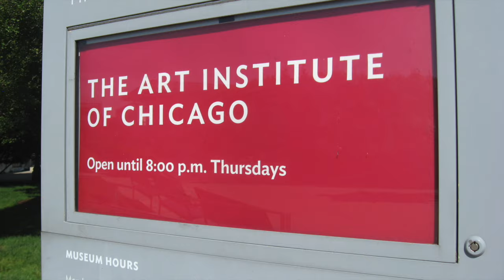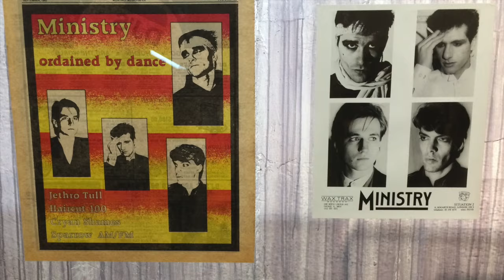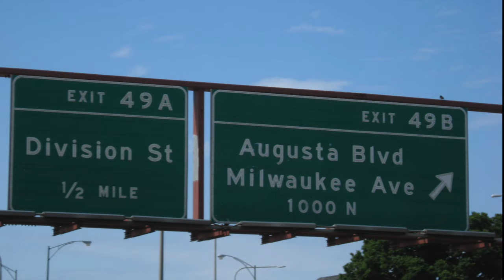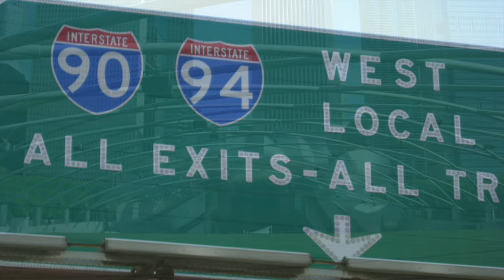Ministry - Same Old Scene (demo) 1983-84 - Roxy Music cover - HD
Unreleased demo from Ministry covering Roxy Music's "Same Old Scene". Recorded sometime after "With Sympathy" in either late 1983 or early 1984. Al Jourgensen on vocals. For historical and promotional purposes only. Part of the Ministry Trax! Box collection from Cleopatra Records. Select HD for best viewing experience.